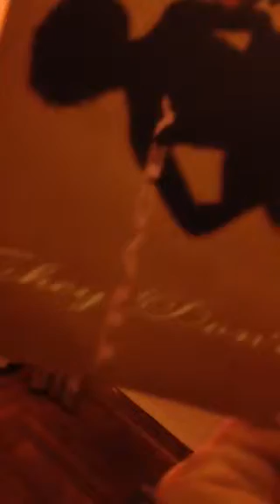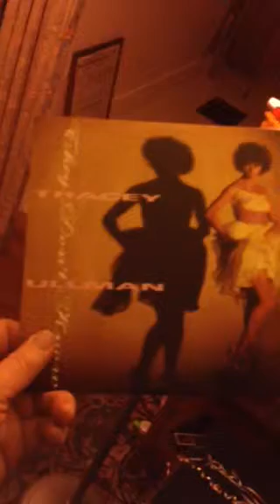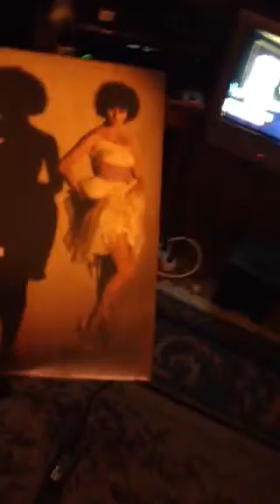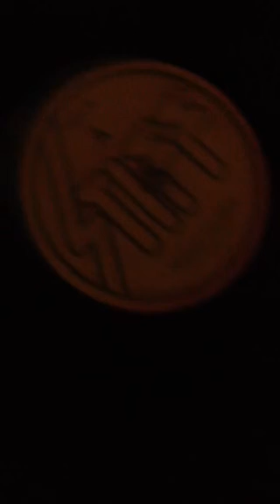They Don't Know About Us